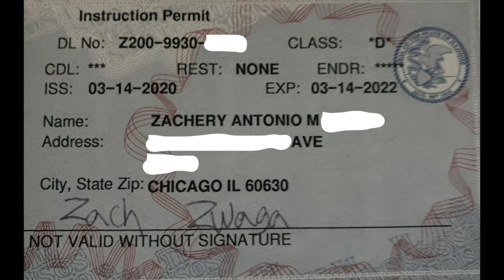Zach Learning to Drive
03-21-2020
Teaching my oldest son how to drive during the pandemic.